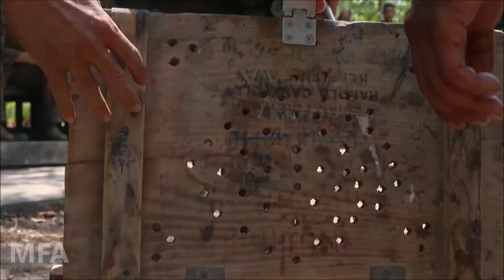Marines Eating Scorpions & Snakes Like a Boss! During Jungle Survival Training with Thai Marines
Royal Thai Marines teach jungle survival training to U.S. Marines with the 31st Marine Expeditionary Unit's Maritime Raid Force at Camp Lotawin, Kingdom of Thailand, March 4, 2020, as part of Cobra Gold 2020. Footage shows US Marines eating scorpions, snakes, and other things as a part of learning how to survive in the jungle. Exercise Cobra Gold 20, in its 39th iteration, is designed to advance regional security and ensure effective responses to regional crises by bringing together multinational forces to address shared goals and security commitments in the Indo-Pacific region.

Video Credits:
Cpl. Isaac Cantrell
31st Marine Expeditionary Unit

We upload videos of Army, Navy, Air force & Marines. We don't mix extra sound because of our viewers' like to watch unedited footages. So, join us to get our frequent publish.

Military Footage Archive
MFA